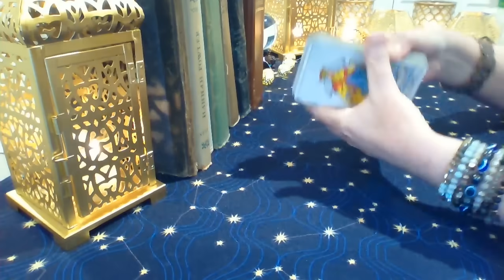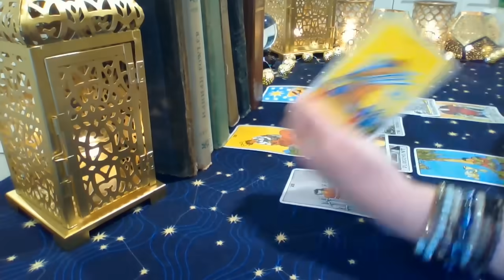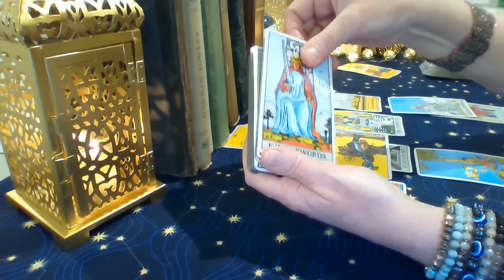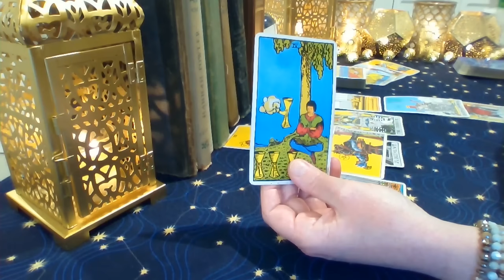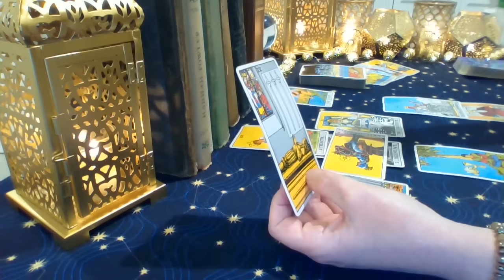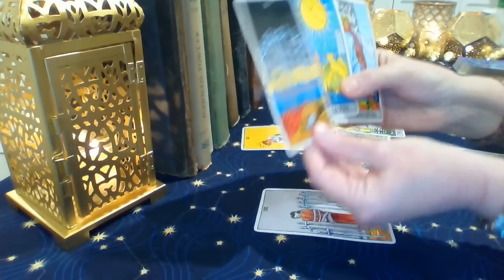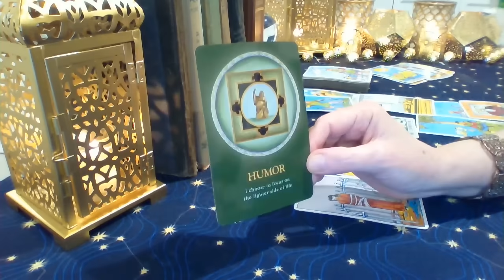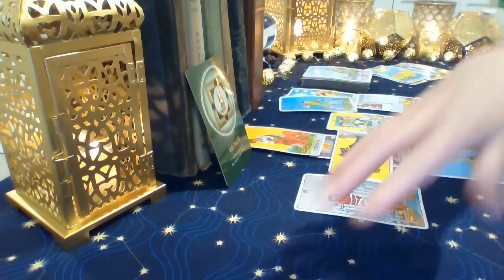Aries March 2024 ❤💲 New Perspective! Things Wil Never Be The Same Aries!